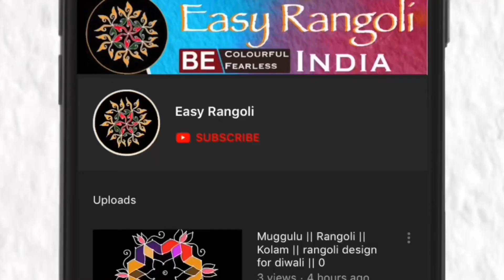గురువారం ముగ్గు/ Thursday Rangoli design/8 x 4 Dots